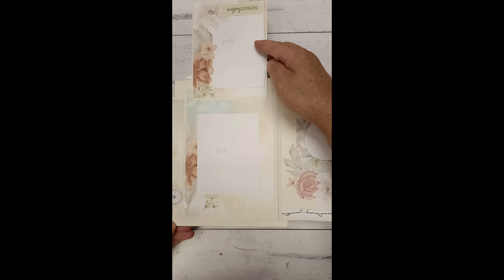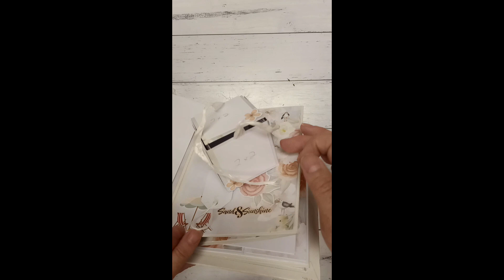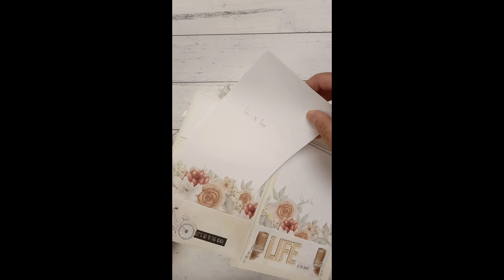Uniquely Creative Ocean Breeze Album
This is an interactive concertina fold album.  This album can hold up to 131 photos (of different sizes) & is lots of fun to make.  Hope you enjoy the walkthrough